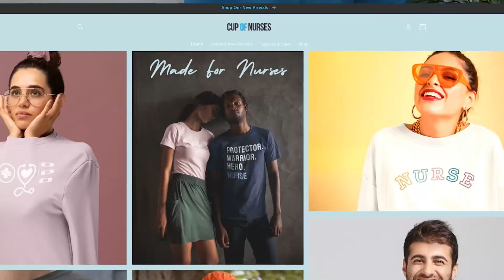NEWS EP 88: 3 Reasons Why Reading is Important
Reading is a basic yet essential skill that we should learn. When you read, you stimulate your brain to think, imagine and develop your sense of focus. It also improves your communication skills, develops your empathy, and allows you to learn skills that can help you in your future work and relationships. Here are three reasons why you should keep reading.

0:00 - Intro
0:46 - Plugs
2:50 - Episode Introduction
7:56 - History of Reading
9:23 - Reading reduces stress
14:20 - Reading strengthens your brain
18:25 - Reading percent age-related cognitive decline
26:50 - How to make reading a habit
29:42 - Peter on "Jordan Peterson - 12 Rules For Life: An Antidote to Chaos"
33:22 - Rule 1: "Stand up straight with your shoulders back."
36:00 - Rule 2: "Treat yourself like you are someone you are responsible for helping."
36:53 - Rule 3: "Make friends with people who want the best for you."
37:58 - Rule 5: "Do not let your children do anything that makes you dislike them."
39:10 - Rule 6: "Set your house in perfect order before you criticize the world."
41:07 - RUle 7: "Pursue what is meaningful (not what is expedient)."
42:15 - Rule 8: "Tell the truth — or, at least, don’t lie."
45:46 - Rule 9: "Assume that the person you are listening to might know something you don’t."
47:04 - Rule 10: "Be precise in your speech."
48:43 - Rule 11: "Do not bother children when they are skateboarding."
49:28 - Rule 12: "Pet a cat when you encounter one on the street."
51:13 - Matt on "Meditations: by Marcus Aurelius"
51:57 - Meditations: Books 1 to 12